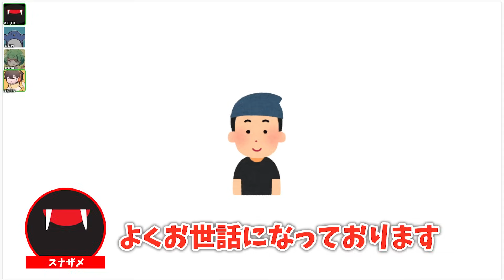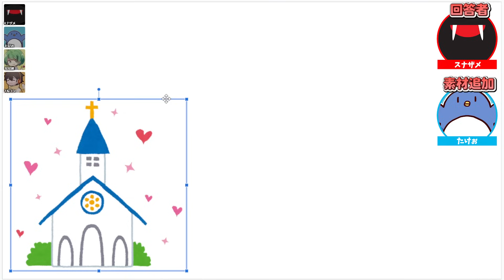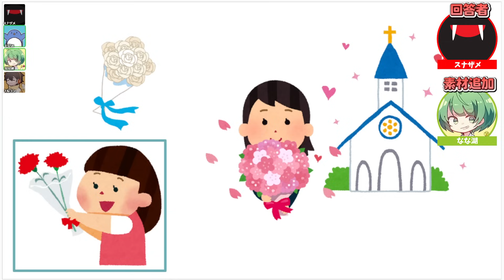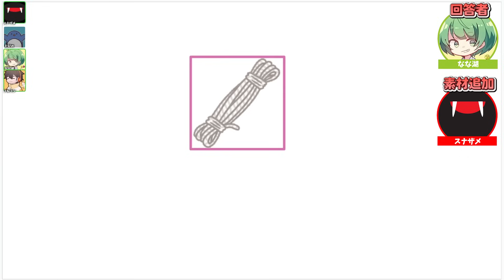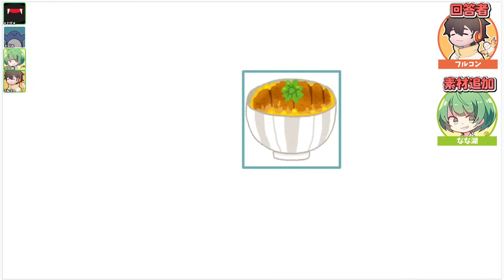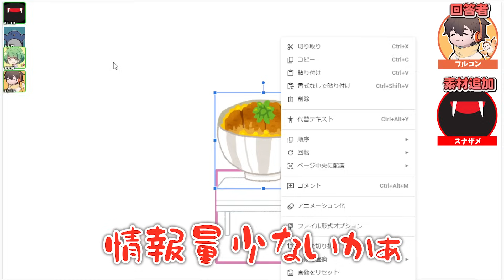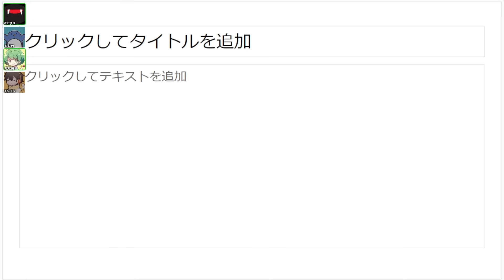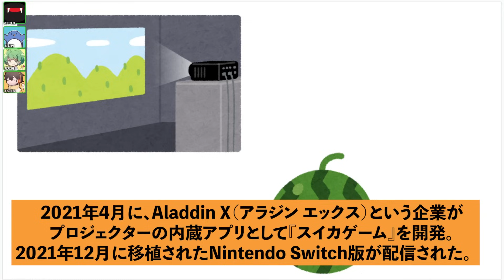『いらすとやで表現できないものない説』検証してみた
【参加者】
フルコン　スナザメ　なな湖　たけぉ